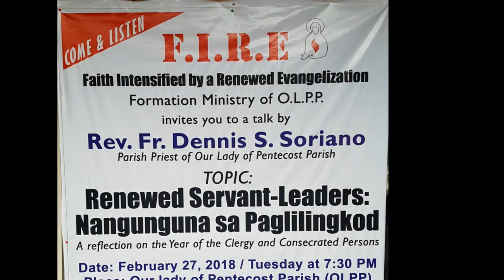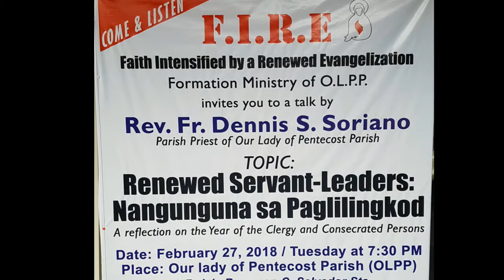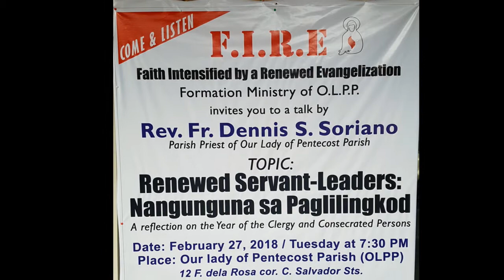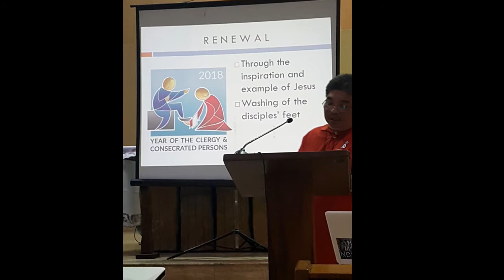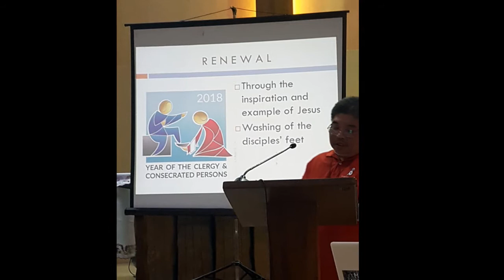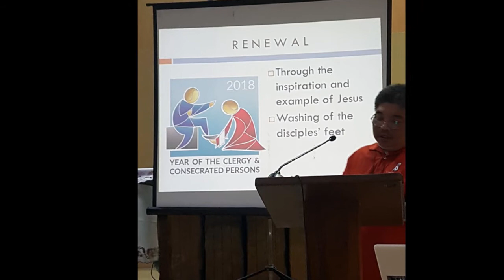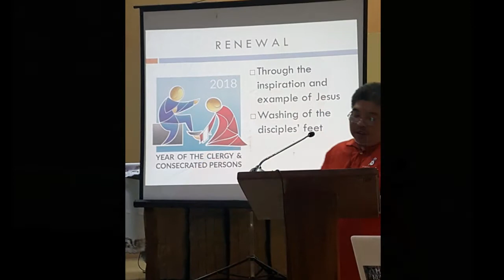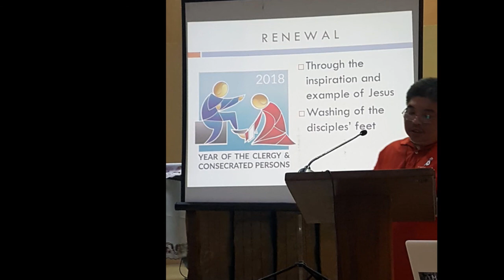F.I.R.E. Formation Talk by FDS